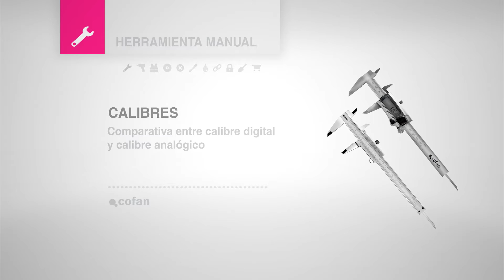Calibre Analógico vs Calibre Digital | Cofan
Herramienta Manual - Calibres o Pie de Rey Cofan

Comparativa entre calibre digital y calibre analógico.

Ambos calibres sirven para medir objetos relativamente pequeños, desde centímetros hasta fracciones de milímetros. Son instrumentos delicados, por lo que deben manipularse con habilidad y cuidado.
Consta de una regla con una escuadra en un extremo, sobre la cual se desliza otra destinada a indicar la medida en una escala.
Permiten medir dimensiones internas, externas y profundidades.

- Calibre Analógico o Pie de Rey de Acero INOX con Palanca de fijación automática:
Calibre Vernier o Nonio. Los calibres analógicos Cofan cuenta con una segunda escala auxiliar, la cual permite apreciar una medición con mayor precisión al ajustar las divisiones de la regla.

- Calibre Digital o Pie de Rey Digital INOX:
Display Digital en tres modalidades: mm - Fracciones - Pulgadas
Lo que lo diferencia del analógico es su lectura, pues se puede visualizar en una pantalla.